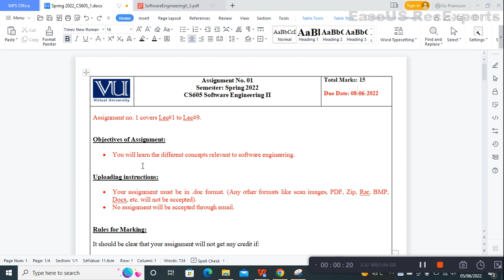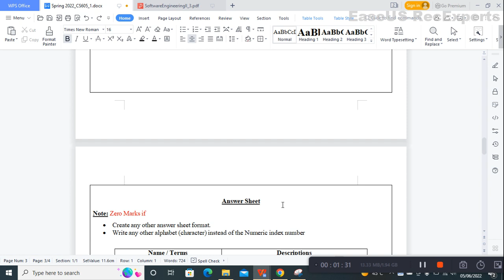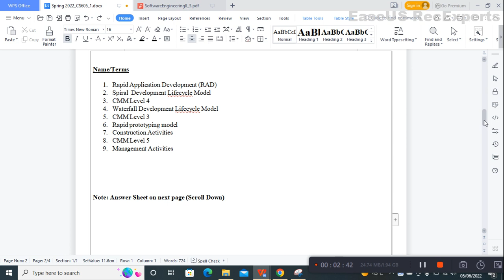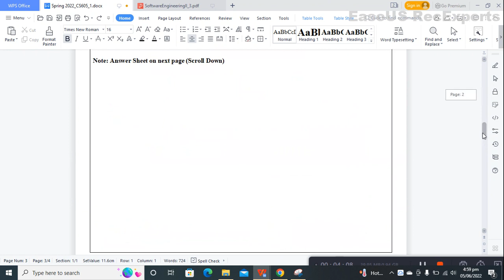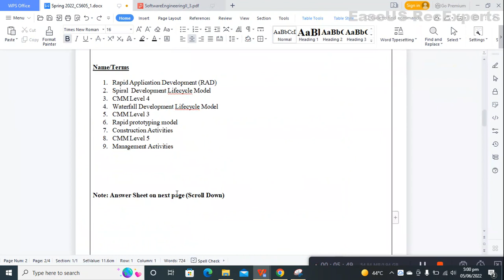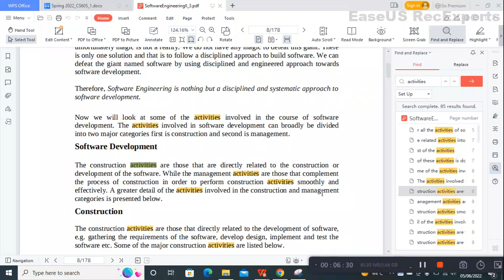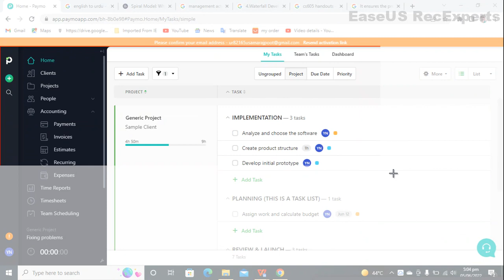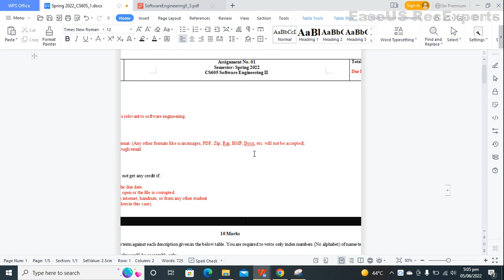CS605 Assignment 1 Solution 2022 | Spring 100% Correct | Software Engineering-II By Usama Rajput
mth401 differential equation fall 2022 by usama